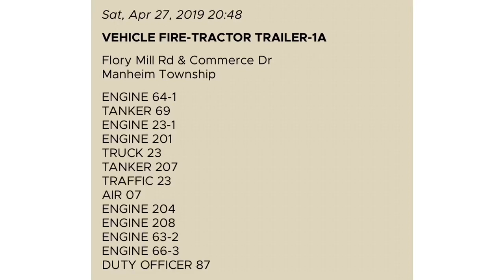Engine 231 & Truck 23 Responding(Powercall & Screaming Q)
East Petersburg Fire Company Engine 23-1 & Truck 23 responding to assist Manheim Twp Fire Rescue(20) on a working tractor trailer fire in Manheim Twp, Lancaster County, PA 4/27/2019

23 Units Due:
Engine 23-1 4th Due Engine (Cover Assignment)
Truck 23 3rd Due Truck (Cover Assignment)
Traffic 23 1st Due Fire Police (Special Call)

Engine 23-1 is a 2009 Pierce Saber 1500/1000 Pumper
Truck 23 is a 1999 Pierce Lance 1500/500 105’ Quint